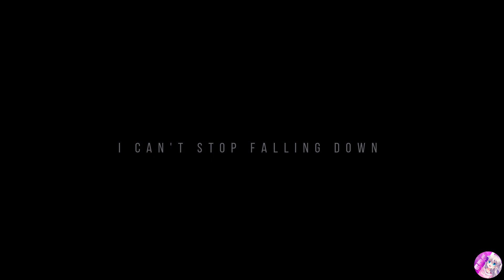「SDS」►Sword Art Online- AMV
･ﾟ: *✧･ﾟ:* ✧ *:･ﾟ✧*:･ﾟ✧･ﾟ: *✧･ﾟ:* ✧ *:･ﾟ✧*:･ﾟ
M U S I C & A R T I S T :
♡ Lindsey Stirling ft. Mako- Lose You Now